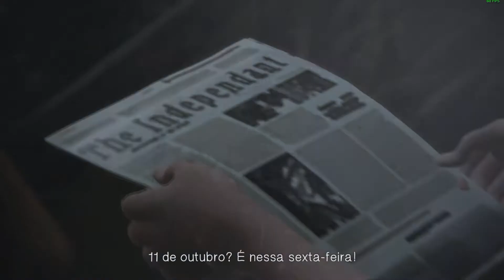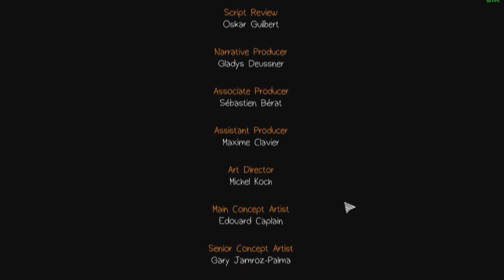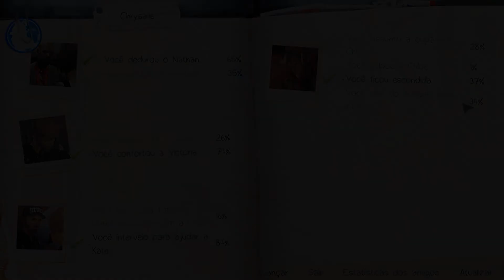Desabafando #9 [FIM] - Life is Strange Episódio 1: Chrysalis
Decidi gravar enquanto eu jogava, então estou postando por motivos de tô afim mesmo :v